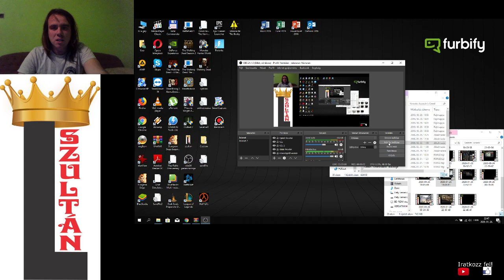A 100. ZÁSZLÓ Assassin's Creed 100% végigjátszás #13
Végre megtaláltam a 100. zászlót, amit annyira kerestem a királyságban, majd Acreban legyőztem a 4. templomost.